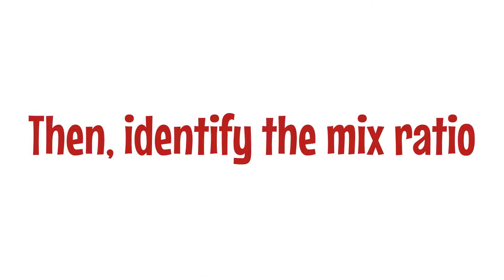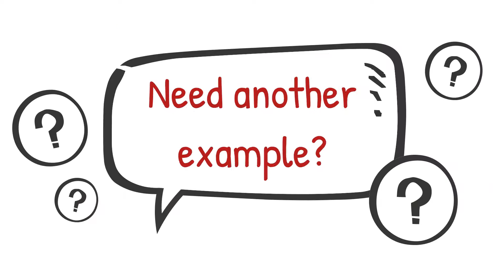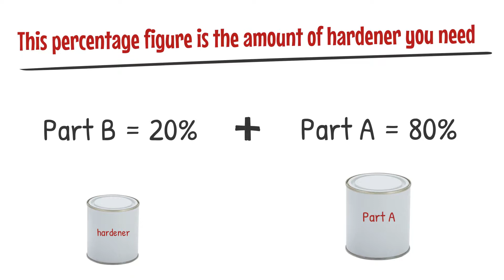Calculating Quantities for Two Pack Epoxies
Do you find it difficult to work out quantities for two-pack epoxy protective coatings? We've made a new video lesson on this subject, to break down the mathematical formulas using the mix ratios, so you can work it out and get it right every time, no matter how much you need.